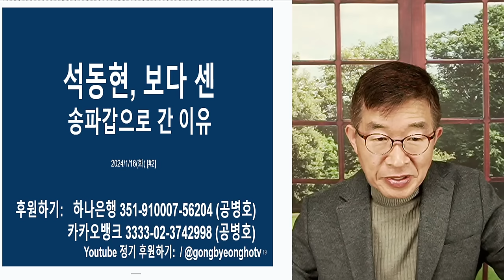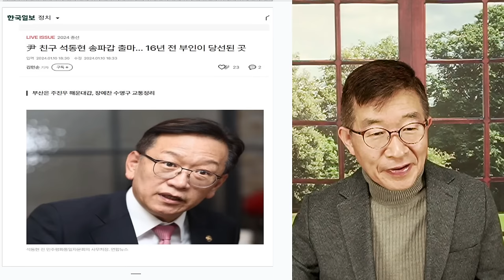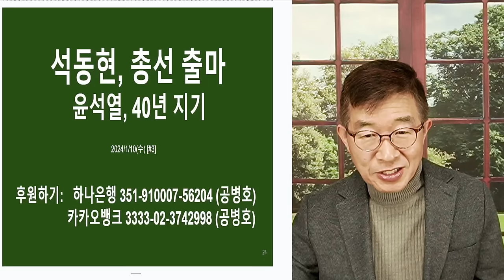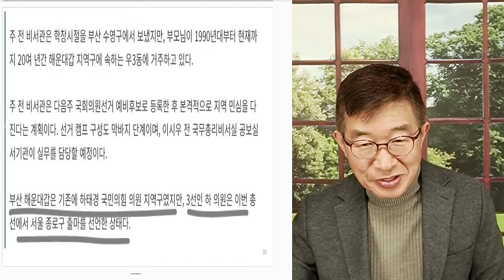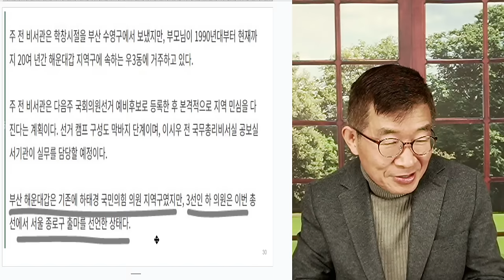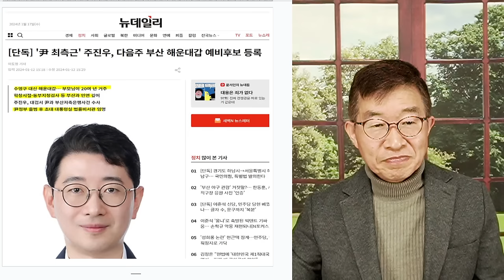석동현, 불운 / 더 센 줄 잡은 행운아[공병호TV]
Bitcoin : 3MTW849AkP2ftLeSK2teZHMmzLu7Z83s9U